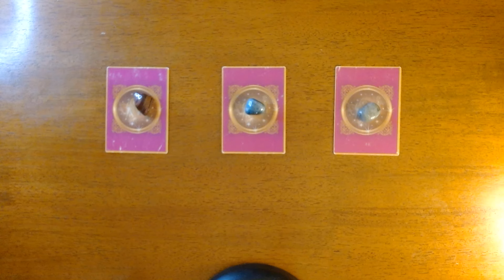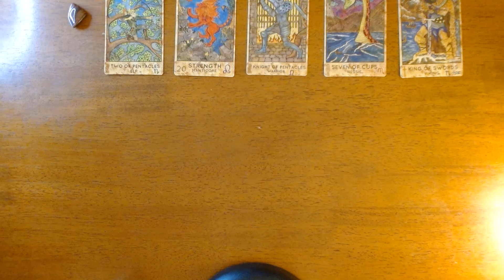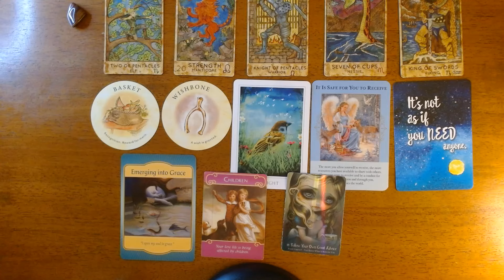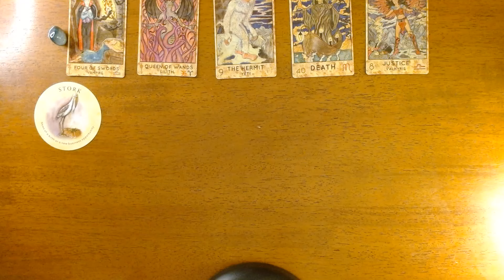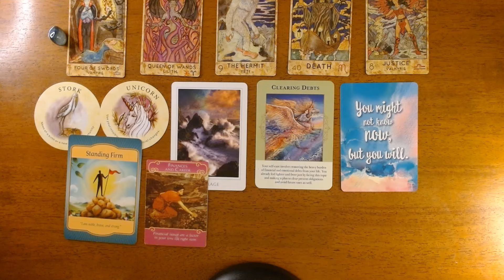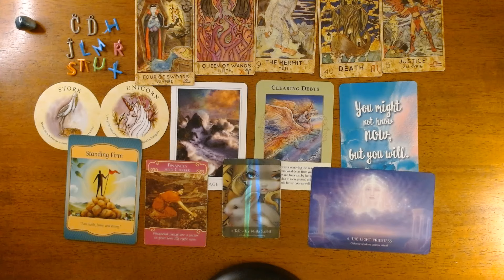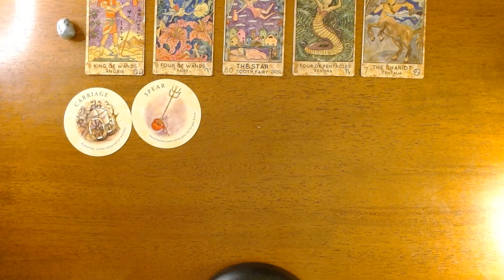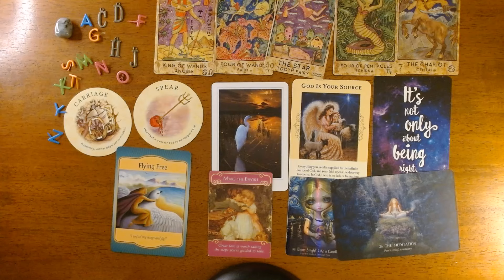WHO IS YOUR FUTURE SPOUSE * Pick a Card*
Hi Everyone, Today we are getting messages to see who is your future spouse, we will find out their personality traits, their zodiac sign and when you might meet them. I hope you enjoy today’s love messages pick a card reading.

❤️TIME STAMPS
#1 Red Tiger's eye 1:26
#2 Apatite 13:20
#3 labradorite 28:09